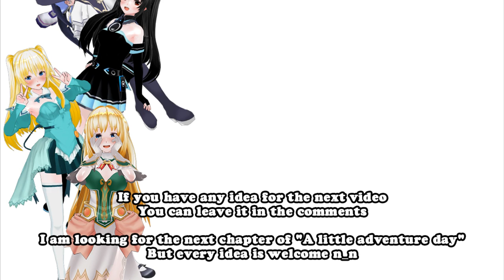Vert Adventures - Hyperdimension Neptunia x CM3D2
Hyperdimension Neptunia
Noire - Vert - Blanc - Neptune - Nepgear - Uni

- Music List -
00:11 おっちょこちょい ~ Noucome (のうコメ)
01:05 Strain string ~ Battle Moon Wars
01:38 day by day ~ Hyperdimension Neptunia The Animation
02:10 Crescent Moon ~ Shingetsutan Tsukihime
03:00 お出かけしよう ~ Atelier Rorona: The Alchemist of Arland
04:17 Natural Dance ~ Hyperdimension Neptunia The Animation
04:32 Still With Me ~ Hyperdimension Neptunia The Animation
05:30 YY GYGY ~ Hyperdimension Neptunia The Animation
06:14 Vert Theme ~ Hyperdimension Neptunia Victory (PS3)
06:42 Empty ~ No Game No Life
07:20 Patchouli Stage 3 ~ MegaMari
07:38 世界征服なんて面白いかもしれないな ~ Overlord
08:18 Red illusion ~ Battle Moon Wars
08:52 届いてシークレットウィッシュ ~ Battle Moon Wars

Game: カスタムメイド3D2 (Custom Maid 3D 2)